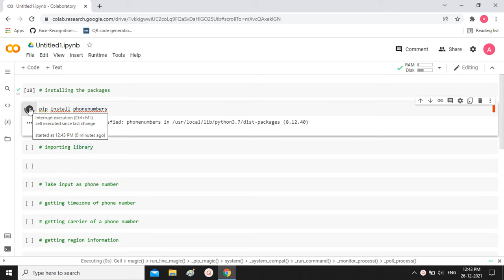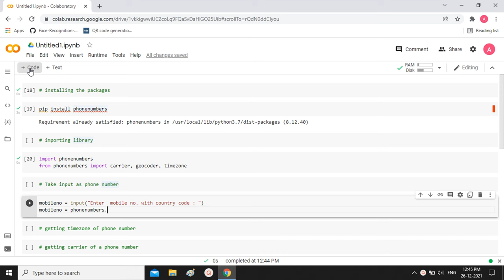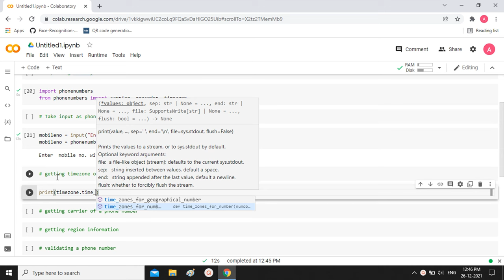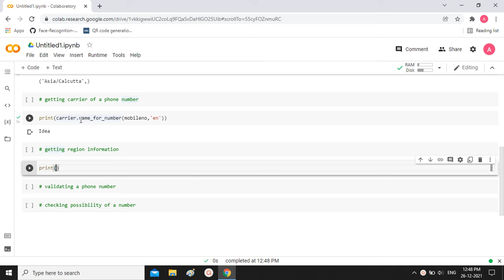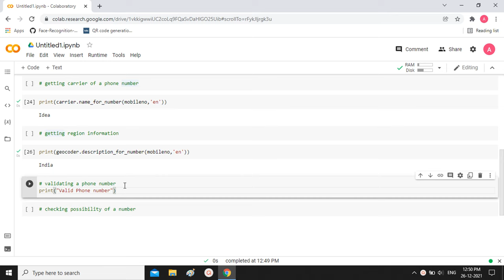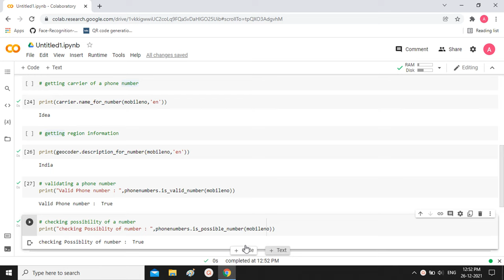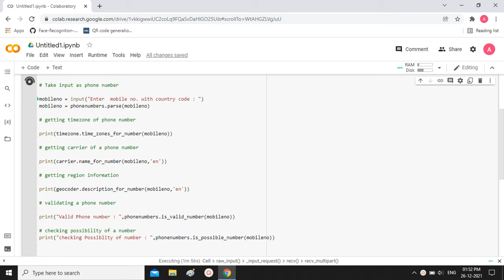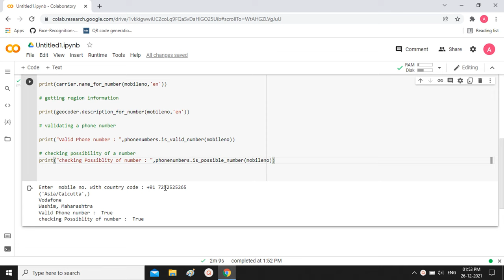How to get Phone Number Information using Python | Python project | Get Phone number details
In this video we will see How to get Phone Number Information using Python.
We are going to use and Install the a pip package phonenumbers for this. Python have a module name phonenumbers for finding out Phone Numbers Country and for Mobile Numbers Service Provider. We will see Global phone carrier lookup using python.

Things we get to know using phonenumbers package :-
1. Timezone
2. Carrier
3. Region
4. Validity of phone number
5. possibility of phone number

python
in hindi
competitive programming
using python
windows 10
python (programming language)
install python
download
python 3.x.x
python tutorial
learn python
phone number information
get phone number details using python
mobile number information
mobile number info using python
phone number details
phone number details app
phone number
phone info
python mini projects
python projects
edureka
info